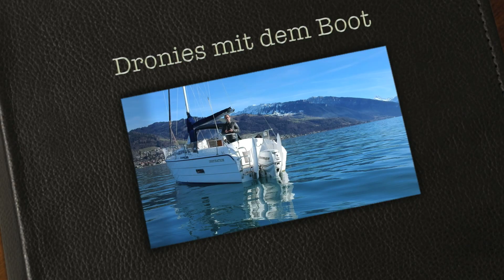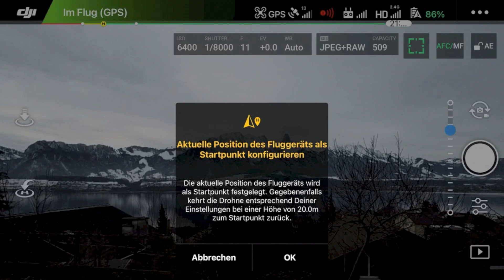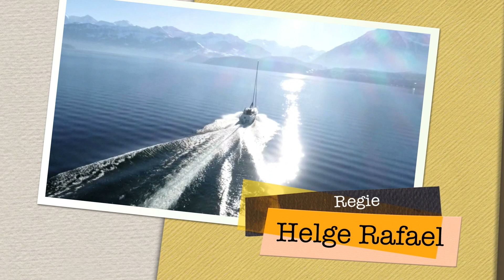Welche Drohne für Boot Aufnahmen?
Welches ist die beste Drohne für Aufnahmen mit einem Boot? Meine Erfahrungen mit verschiedenen Drohnentypen findest du in diesem Movie.